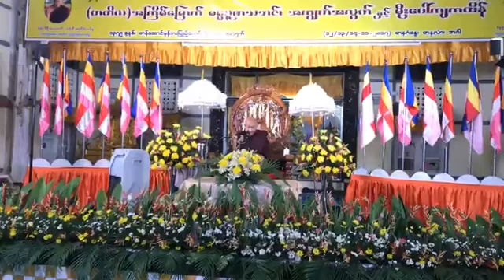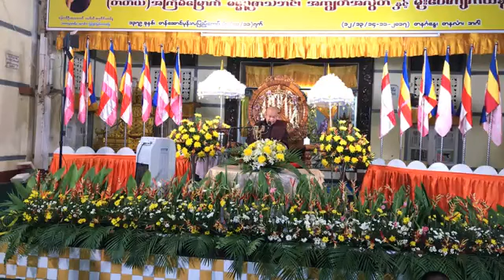အေကာင္းဆံုးေနလို ့အေကာင္းဆံုးေသရမယ္ (အႆဇိသုတၱန္) 20171114P ေျမာက္ဦးဆရာေတာ္ အရွင္ဝါယာမိႏၵ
ထပ္ဆင့္ ဓမၼဒါနျပဳပါသည္။

ထပ္ဆင့္ ဓမၼဒါနျပဳပါသည္။